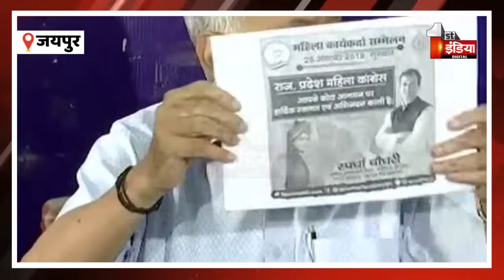Spurdha Choudhary पेपर लीक मामले में सरगना: Kirodi Lal Meena | RPSC Paper Leak | BJP | Congress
About this Video:

सांसद किरोड़ी लाल मीणा की प्रेसवार्ता, कहा-'स्पर्धा चौधरी पेपर लीक मामले में सरगना', 'ED ने इस मामले में आज सर्च किया है', 'जयपुर में बड़ा काला धन रखा है वहां चले और देखें'

सांसद किरोड़ी लाल मीणा की प्रेसवार्ता, पेपर लीक मामले में नया खुलासा कर रहे मीणा, स्पर्धा चौधरी की भूमिका को लेकर कर रहे मीडिया से बातचीत, स्पर्धा चौधरी की राहुल गांधी के साथ फोटो का मामला, कहा-'बाद में स्पर्धा RLP में चली जाती हैं और अध्यक्ष बन जाती ', 'स्पर्धा ने बताया पेपर लीक मामले में बाबूलाल कटारा से मिली', 'चेयरमैन दिनेश के कहने पर रामलाल कटारा को पेपर सेट करने का जिम्मेदारी दिला दी', 'मैंने जो तथ्य ED को बताएं वहीं अब खोजे जा रहे' | 13 October 2023